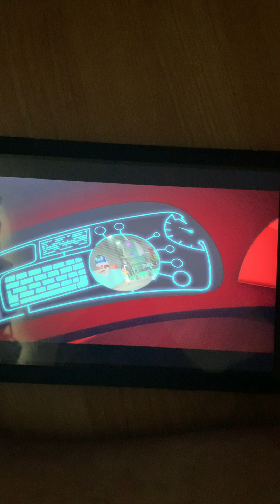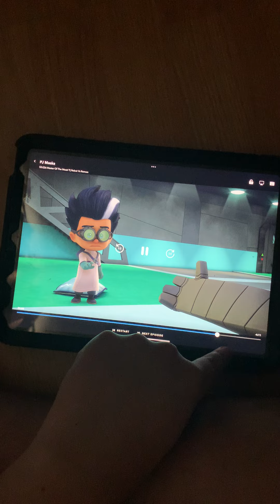Romeo flying factory 🏭 it’s broken 😡 probably